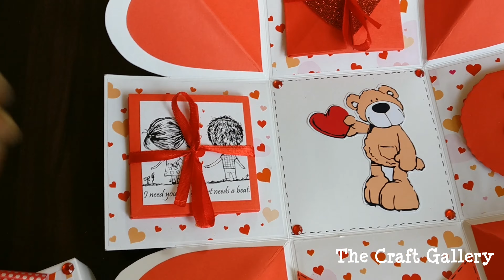Explosion Box || Single Layer || The Craft Gallery India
A unique handmade Single layer Explosion box available in birthday theme. Once opened, the gift box will explode, all the sides fall back to reveal the love you have shared for the occasion. This box makes perfect memory card for any occasion.